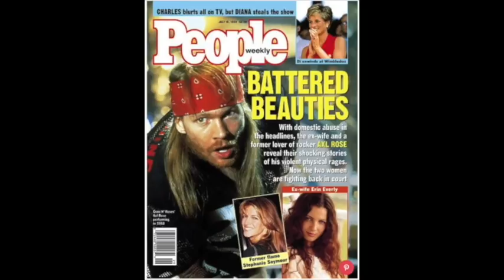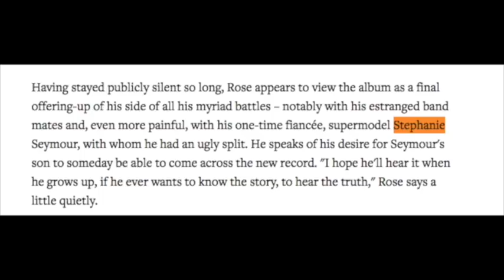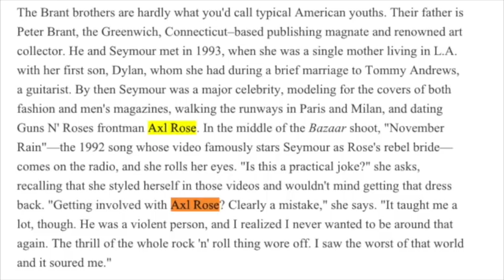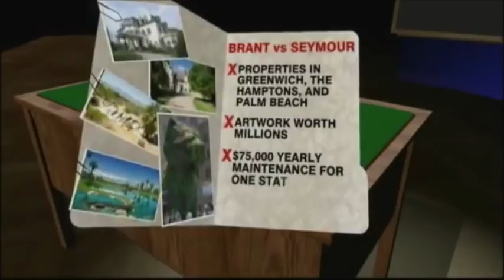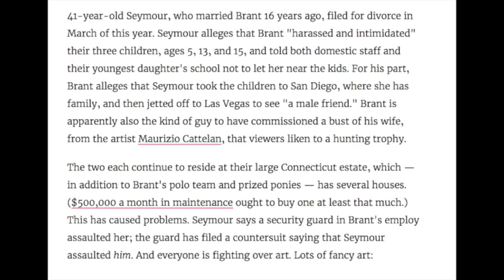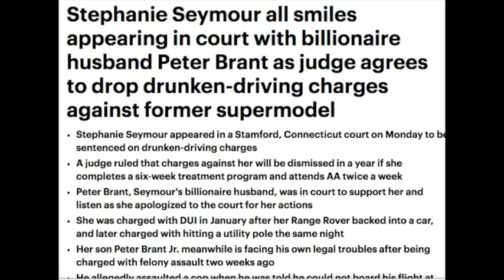Guns N' Roses: Whatever Happened to Stephanie Seymour